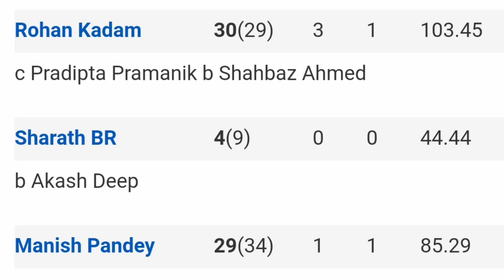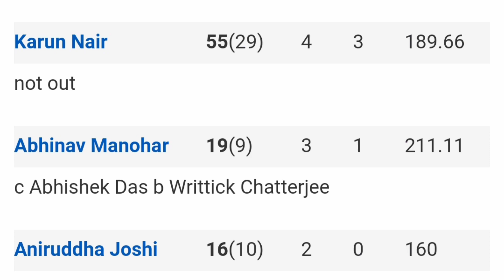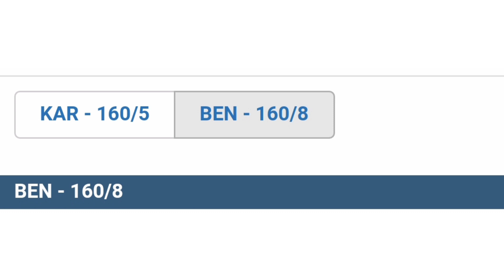Syed Mushtaq Ali Trophy 2021 Karnataka win over Bengal | Syed Mushtaq Ali Trophy 2021 Highlights